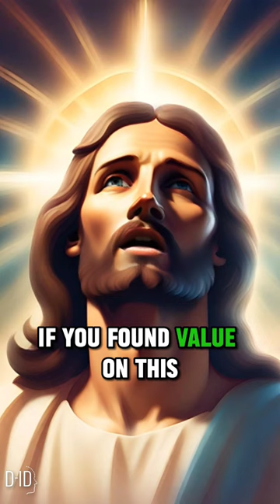Soul Gym: Embrace Pain for Spiritual Evolution! 💪🌌